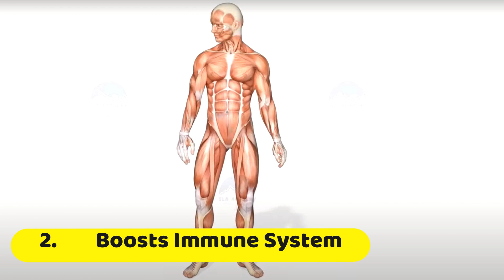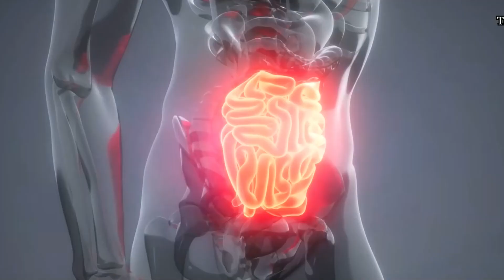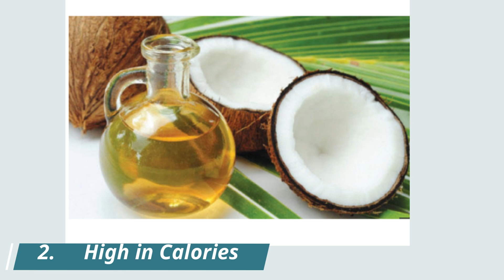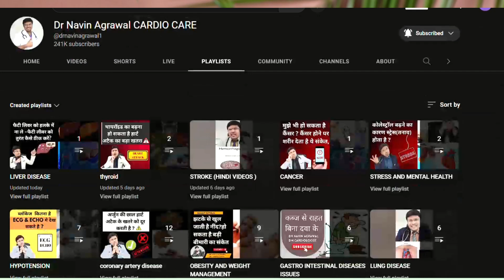The Dangers of Cooking with Coconut Oil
In this video, we will explore the potential risks of cooking with coconut oil, especially when it comes to heart health. While coconut oil has gained popularity for its supposed health benefits, research suggests that consuming too much of it may actually be harmful to your heart.

Coconut oil is high in saturated fats, which can raise cholesterol levels and increase the risk of heart disease. It is important to remember that not all fats are created equal, and saturated fats like those found in coconut oil should be consumed in moderation.

However, coconut oil does have some health benefits, including its potential to boost metabolism and aid in weight loss. It also has antimicrobial properties and can be used as a natural remedy for various skin and hair issues.

To ensure that you are reaping the benefits of coconut oil without putting your heart at risk, it is important to use it sparingly and balance it with other heart-healthy fats like olive oil and avocado.

Watch this video to learn more about the dangers of cooking with coconut oil and how to make informed decisions about your dietary choices. Your heart will thank you for it!

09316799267 and  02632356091(call time  9am to 6pm -Monday to Saturday )

DM CARDIOLOGIST

3:30pm to 5:30 pm in afternoon Daily(Excluding Sunday)

Halar road,

Valsad
For appointment:-
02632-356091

Vapi:-
21ST CENTURY HOSPITAL